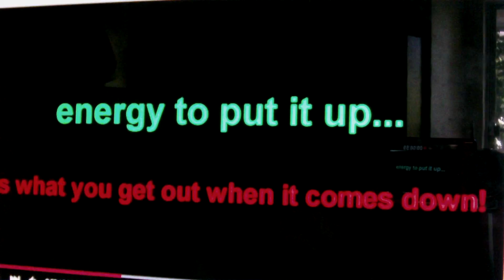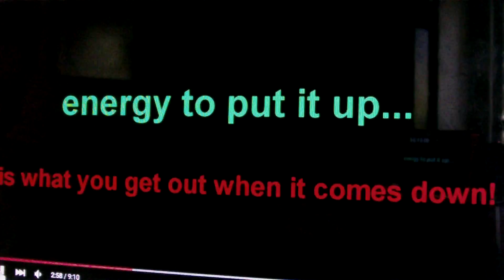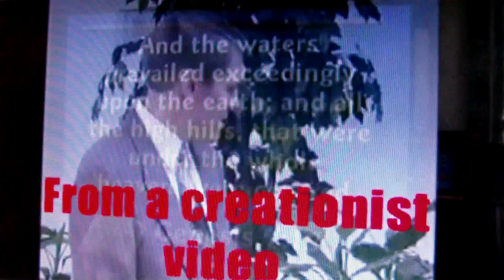Thundf00t joins Hovind in being a Thunderf00l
Call idiots idiots, but don't be hypocritical when you do.

My math:
If we assume the atmosphere supports a 1m thick ice sheet the atmosphere supporting it needs to be ~100mbar and the atmospheric pressure at sea level would be about ~10% thicker at sea level (1 atmosphere of pressure is equal to about 10m of water and ice is about 93% the density of water). Extrapolting from this graph:

We can see that the barostatic equilibrium altitude would be ~18 km
The amount of energy released from an object falling from said height would therefore be 18 km * 9.8 m/s^2 or 176.4 J/g. So one ton of ice would release about 1.764 x 10^8 J of energy.

The Titan I missile contained 100 tons of RP-1/LOX:
RP-1 is a refined form of kerosene which is chiefly composed of 10-16 carbon alkanes. Dodecane (C12H26) make a good analogue. High molecular weight alkanes, like those found in RP-1 and kerosene have approximately equal mass specific energy densities.
Based on the enthalpy of combustion and molar mass of dodecane...:
I calculated a mass specific energy density of the combined bipropellant to be (enthalpy of combustion[7901kJ/mol]) / (molar mass of dodecane [762.34g/mol]+ mass of stoicheometric ratio of O2 [37 * 16g/mol])) ~ 10.37 kJ/g
Multiply this by mass of the rocket fuel (~ 10^8 g) to get ~ 10^12 joules (one terajoule).

1.037*10^12/(1.764*10^8) = 5878

The rocket is nearly 6000 times more energetic!